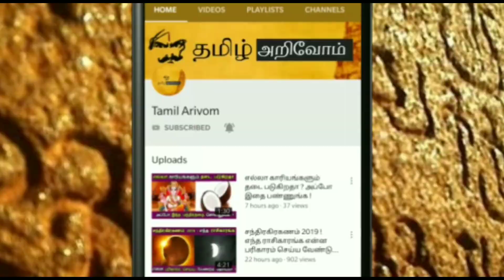நாளை..அற்புத செவ்வாய்க்கிழமை ! இந்த 5 ராசிக்கு அதிர்ஷ்டம் ! எந்த ராசிக்கு ஆபத்து தெரியுமா ?